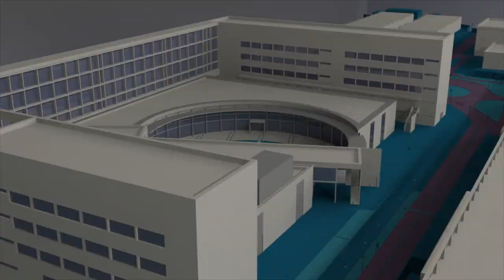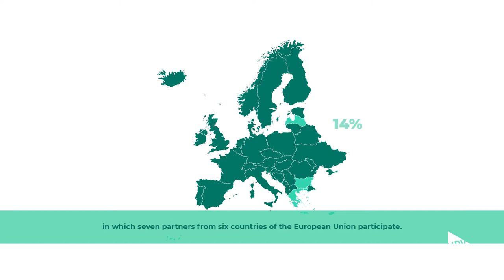Inserción laboral con el proyecto EDIBO - Noticia @UPVTV, 05-03-2019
Facilitar la incorporación al mercado laboral de jóvenes que actualmente ni estudian ni trabajan es el objetivo del proyecto europeo EDIBO, en el que participa la Universitat Politècnica de València. A estos jóvenes, de entre 25 y 29 años, se les ofrecerá una formación de 10 semanas sobre Tecnologías de la información y la comunicación. Después, los jóvenes participantes completarán su formación con un periodo de prácticas en una empresa, pudiendo obtener al final un contrato laboral.

El proyecto ha sido presentado en la Escuela Técnica Superior de Ingeniería del Diseño en una jornada en la que se ha debatido sobre “Conocimientos y competencias clave para promover la inserción laboral de los jóvenes en el sector TIC”.

En una mesa redonda han estado representados los principales sectores implicados en el proyecto: empresas, educación y gobierno.

El proyecto EDIBO está financiado por Islandia, Liechtenstein y Noruega y en él participa la UPV junto con instituciones de otros cinco países europeos: Letonia, Lituania, Bulgaria, Grecia e Italia.

Al finalizar los 36 meses de duración del proyecto, en 2021, EDIBO habrá involucrado a más de mil jóvenes europeos formándolos en el sector de las TIC y reactivando sus capacidades de inserción laboral.